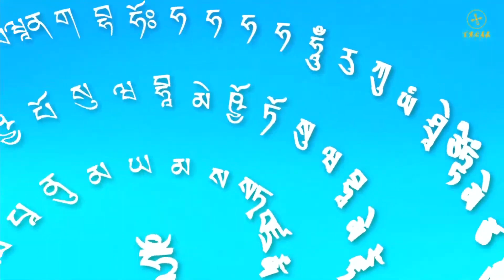2021年12月19日聖尊蓮生活佛盧勝彥主持「阿彌陀佛」護摩大法會-彩虹雷藏寺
2021年12月19日聖尊蓮生活佛盧勝彥主持「阿彌陀佛」護摩大法會-彩虹雷藏寺